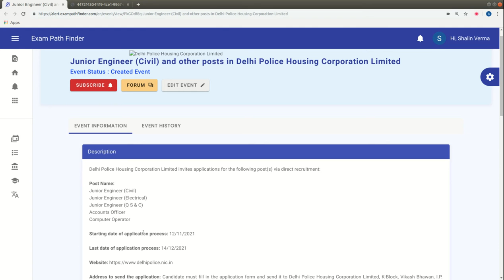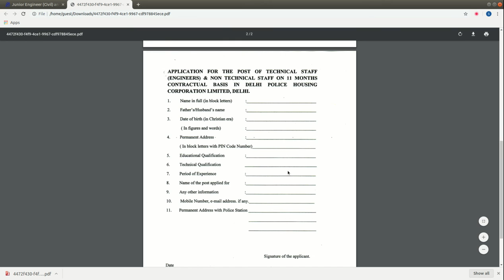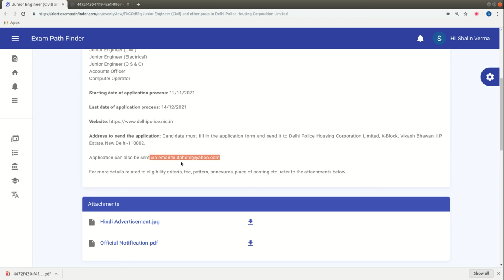Junior Engineer Civil and other posts in Delhi Police Housing Corporation Limited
For more details, FAQ’s and discussions related to this event, visit our community forum

""Topics:-
सरकारी नौकरी

10th Pass Sarkari Naukri 2022,समाचार, सरकारी नौकरियां 2022, एसबीआई क्लर्क भर्ती 2022, जनवरी 2022 एसबीआई पीओ भर्ती 2022,
10वीं पास सरकारी नौकरी 2022,सरकारी नौकरी March 2022, Jobs june 2022,Employment News, Employment News june,
2022 समाचार, सरकारी नौकरी 2022 अधिसूचनाएं,सरकारी नौकरी 2022,सरकारी नौकरी मार्च 2022, सरकारी नौकरी 2022 भर्ती के लिए 2022,सरकारी नौकरी 2022,